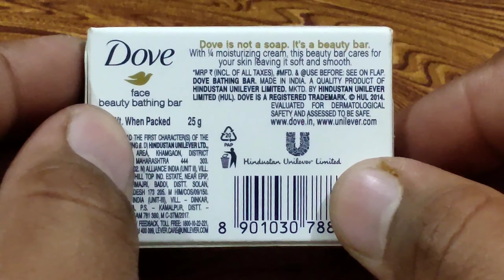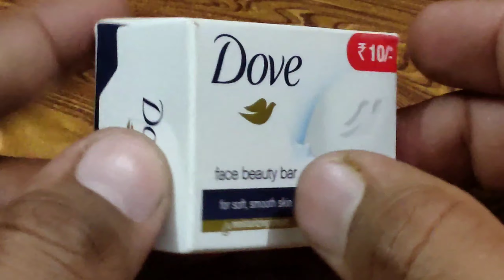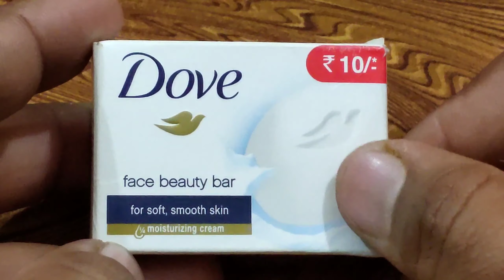review of dove soap | uses of dove soap | benefits of dove soap hindi | uses of dove soap on face.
Hello doston,Ajj ki is video me maine dove soap benefits ke bare me bataya hai aur sath hi sath is sey hone waley side effects,precautions wagaira ke bare me bhi bataya hai,to mai Ummeed karta hoon ke aap sabhi ko mere ye video bahut pasand aayegi...

1- benefits of dove soap in hindi
2- side effects of dove soap
3- dove soap ke fayde
4- review of dove soap in hindi
5- price of dove soap
6- uses of dove soap

medifact